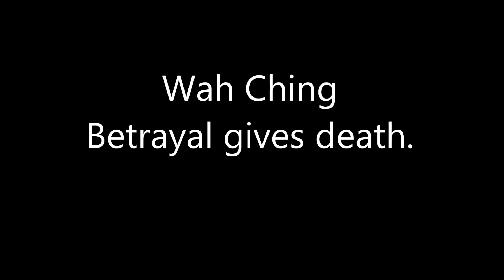Wah Ching - Murdering another betrayer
Wah Ching fo' life!